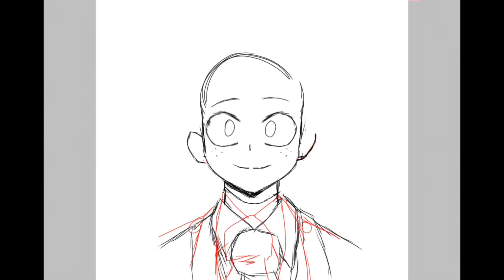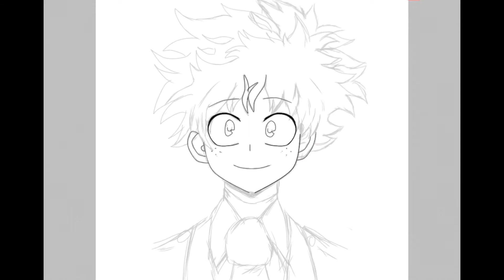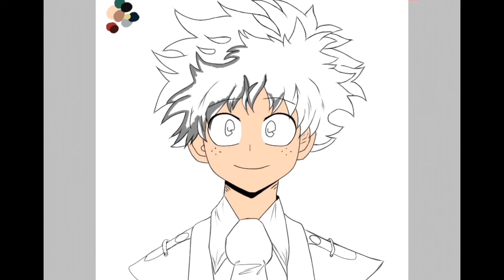SpeedPaint | When I Started Learning the BNHA Art Style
Yeah so here’s a speed paint from a long time ago, I had it saved for a while for the off chance I haven’t posted for too long and had no content to update on. Anyway so I’m showing my process from when I started off teaching myself this art style. What I did and highly suggest is both watching videos of the artist draw and try redrawing the style as closely as possible, then see where you made mistakes. After a few months of this it gets very easy.

Oh and please don’t consider this as cheating because its actually a way professional animators learn another’s art style, and since I want to be an animator its important for me to get good at this skill sooner than later. Here’s a video that explains this way of learning

Another reason I’m posting this video is because I’ve had it in my gallery since April and needed it gone, lol. Anyway, I hope my progress helped inspire whoever’s reading this, if you’re feeling bad about these skills trust me you’ll get better with time, patience, and practice!

Art Style- Kohei Horikoshi or the anime/manga BNHA